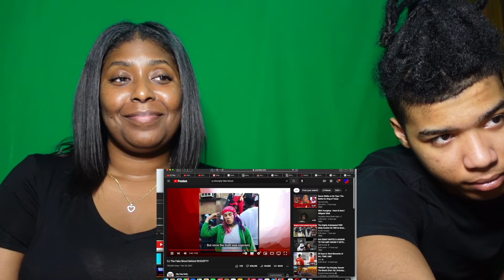CJ WAS RAP CAP 😱 Mom REACTS To CJ The Fake Blood Behind WHOOPTY...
Xbox : JR9M
TicTok : uniquejuyt